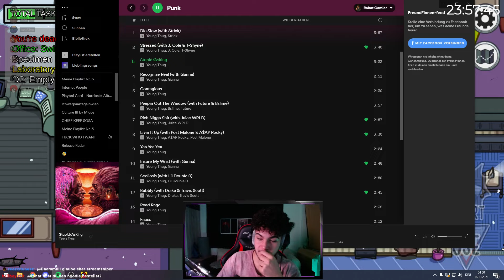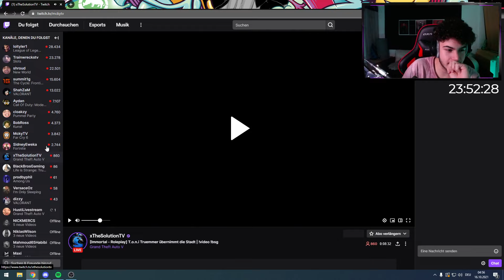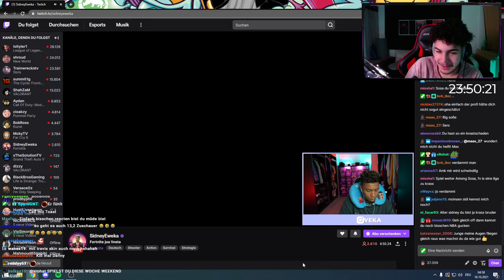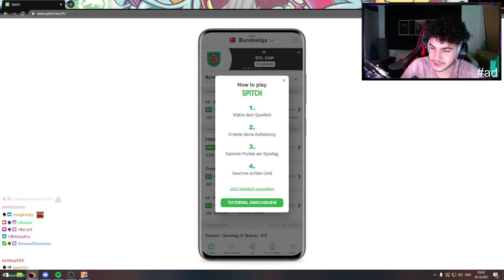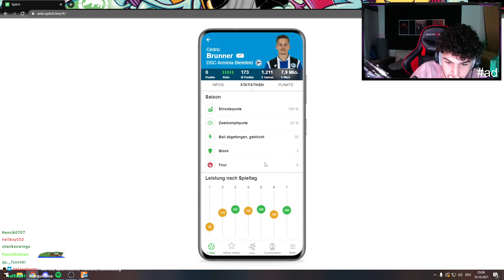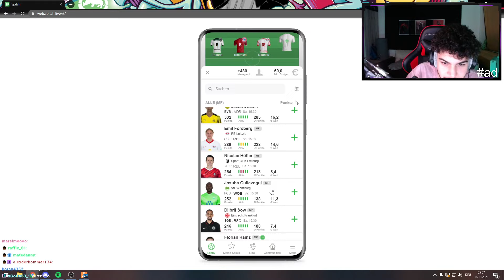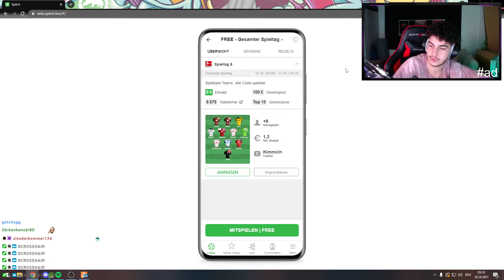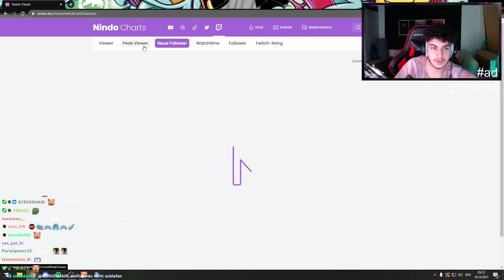xRohat - Twitch - VOD - 15.10.2021 | [Part 10]